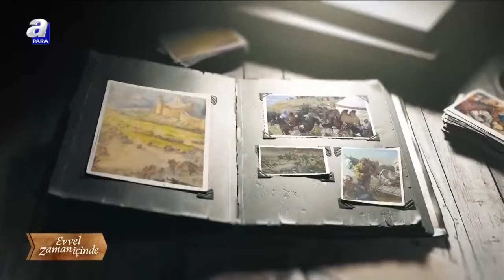Geçmişten günümüze Türkler / Evvel Zaman İçinde / 12.06.2022 | A Para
Evvel Zaman İçinde programı her pazar saat 14.00'da A Para'da